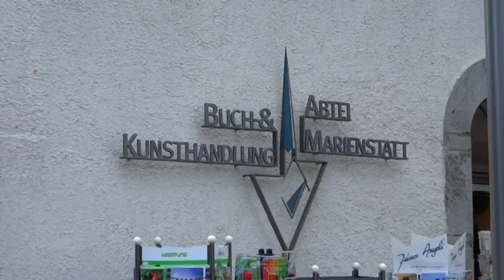ABTEI MARIENSTATT - im Westerwald nahe Hachenburg